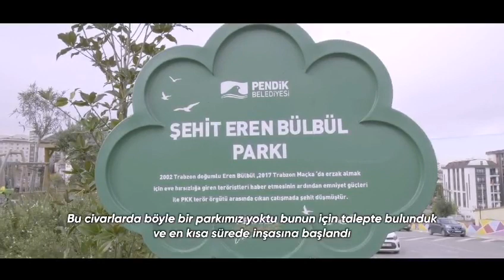‘İşin iyisi’ Gözle Görülür. Şehit Eren Bülbül Parkı. İyi iş.gozlegorulur.com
‘İşin iyisi’ Gözle Görülür.
 Şehit Eren Bülbül Parkı.
İyi iş.